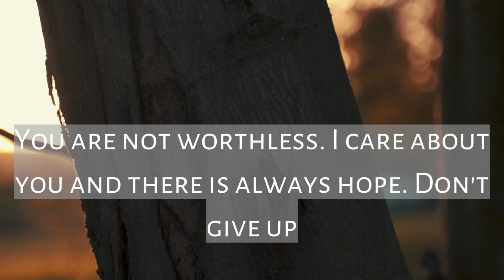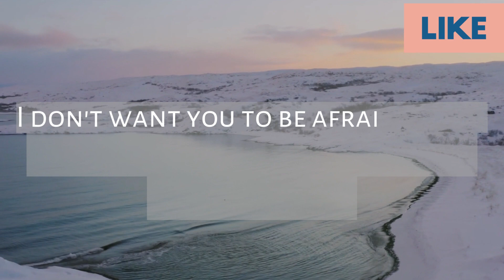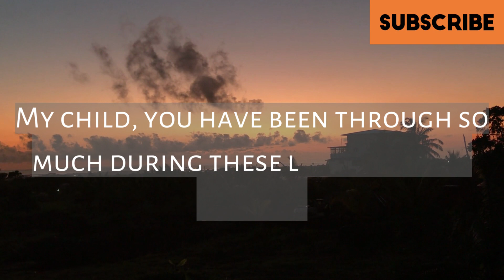"God's message to you"- You are blessed if you find this video| Word of Jesus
(Bible inspired)

1. God message for me today
2. God message for me
3. God message
4. God's message
5. God message for you
6. Message from God
7. God blessing message
8. Jesus message
9. God thoughts
10. Message from the universe
11. Urgent message from God
12. Faith quotes
13. Jesus quotes
14. Joel osteen
15. Bible message
16. Christian motivation
17. God affirmation
18. Bible quotes
19. God love letter
20. God quotes
21. God prayer for money
22. Money coming affirmation
23. Law of attraction
24. Affirmation meditation
25. Financial prayer
27. Attract money
28. Spirituality
29. God is saying to you
30. Universe message for me today
31. Sister of mercy